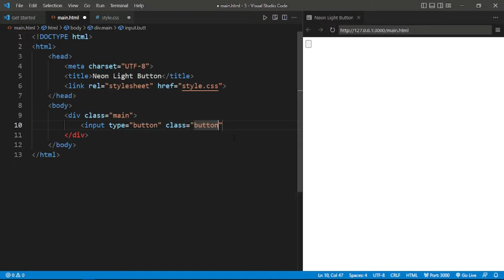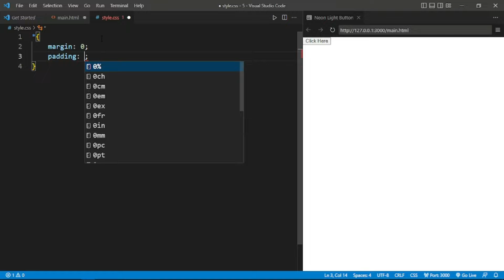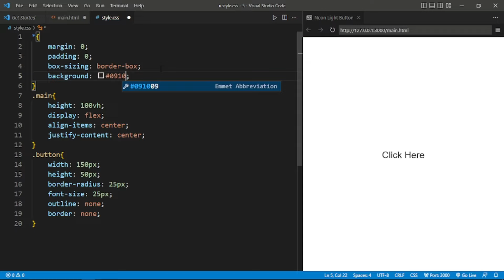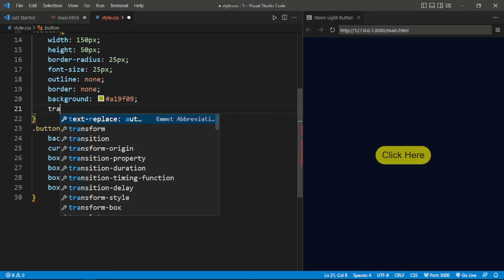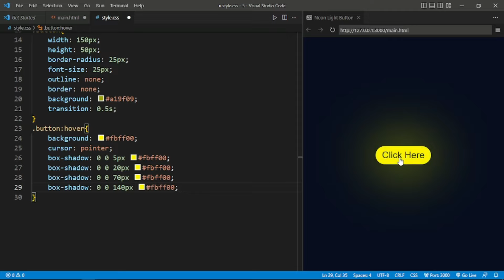Neon Light Button Animation Only Using HTML & CSS | Beginners Tutorial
In this video, you will Learn to Create An Neon Light Button Animation Only Using HTML & CSS

Source Code:

How To Make A Website Using HTML And CSS | Web Design For Beginners | Website Design With HTML And CSS | Website Design Tutorial | Aniimated login Form

You may like below HTML and CSS tutorials